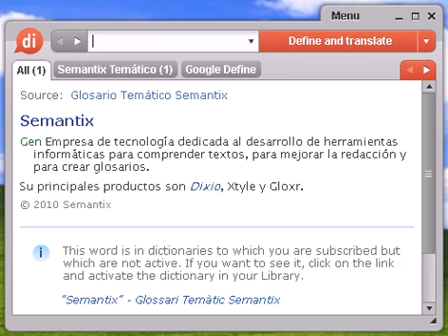Definición de antitérmico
Source:  Glosario Temático Semantix antitérmico Med Medicamento que se utiliza para disminuir la temperatura del cuerpo cuando está elevada.

antitérmico, diccionario, definición, significado, español, castellano, dixio, antitérmica, antitérmicas, antitérmicos